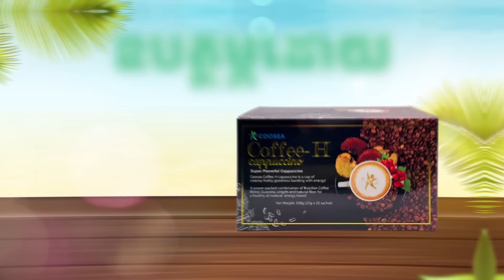Travel trip Koh kong krav 3dayកោះកុងក្រៅបីថ្ងៃពីយប់ Episode 129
កាហ្វេឃូស៊ីយិនសិន_និងកាហ្វេពពុះ_ជាកាហ្វេសុខភាពមានរសជាតិឆ្ងាញ់ ជួយប៉ូវកម្លាំង ជំនួយដំណេក និងខួរក្បាល ជាពិសេសល្អខ្លាំងក្នុងការបណ្តេញជាតិពុលចេញពីរាងកាយ🥰
កាហ្វេឃូស៊ីជាមិត្តយល់ចិត្តរាល់ពេលធ្វើដំណើរកំសាន្ត🌿